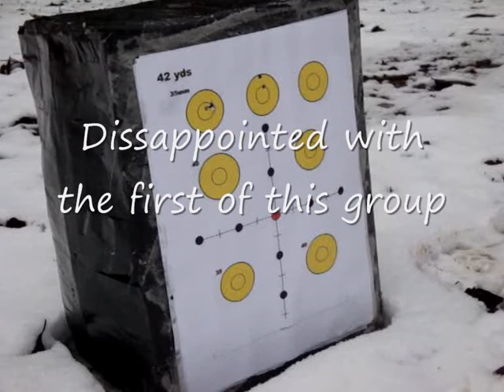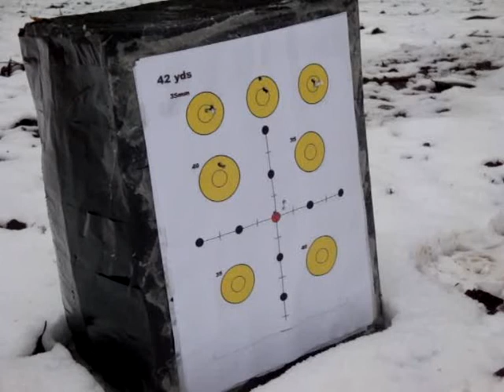a series of three shots at five targets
just some three shot groups, using the Air Arms S400f .177. My Air Arms S400f was supplied by Solware of Tamworth